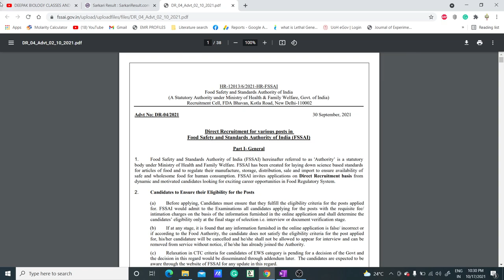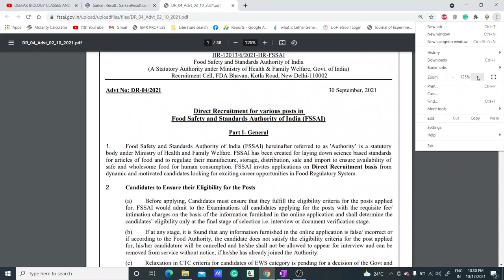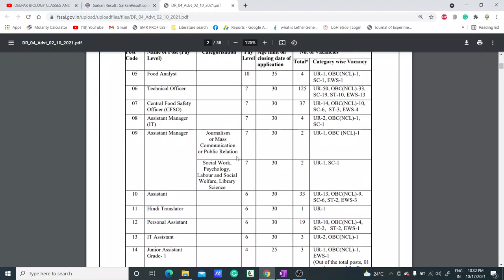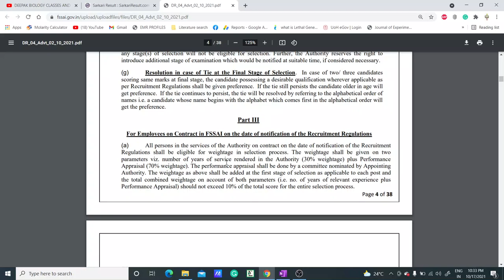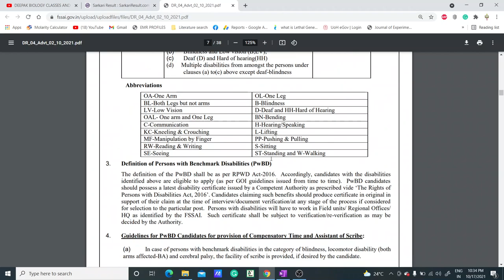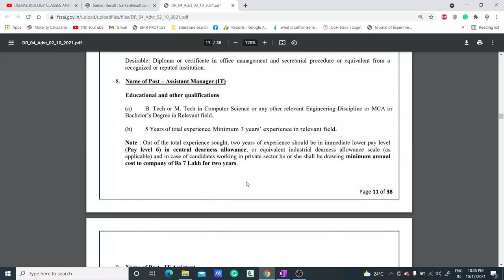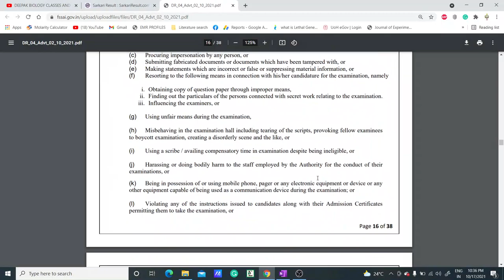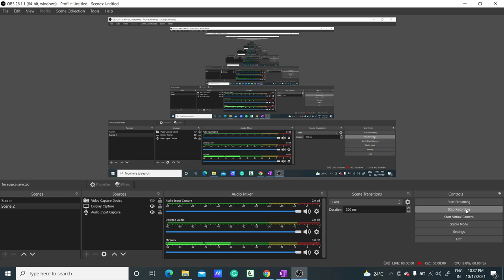233 PERMANENT RECRUITMENT BY FSSAI 2021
TOPIC: 233 PERMANENT RECRUITMENT BY FSSAI 2021